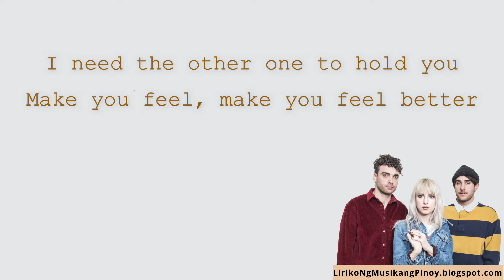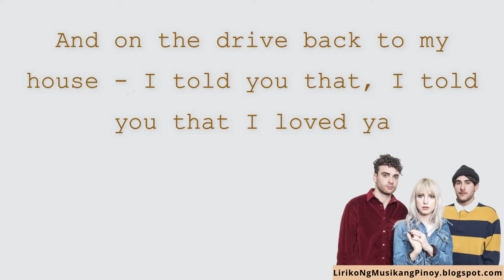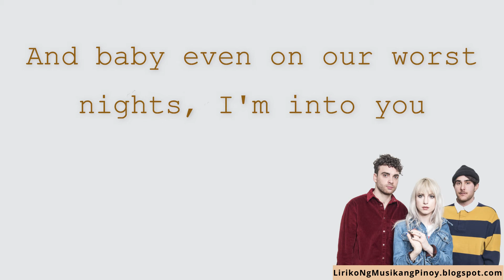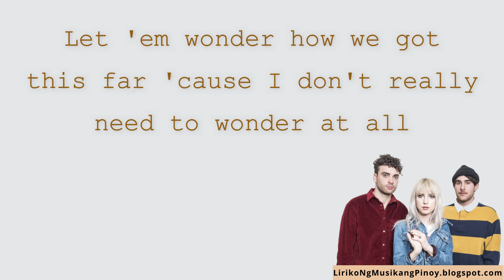STILL INTO YOU Video Lyrics by Paramore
We are making a playlist called: "Work Break Music"
where we'll try to make video lyrics of our favorite songs weekly!

👍 this is best for foreign fans who wants to understand the meaning of a Filipino song

Do comment if you want us to post a lyrics video here in our Bicolano's Channel
or you want us to post a new song on our blog & translate it to English

Please support our businesses:

🏪 BICOLANO'S STORE
Wholesaler/Retailer of Grocery items, Schools Supplies, Beverages & Household products

🍳 BICOLANO'S KITCHEN
Spice up your day with meals, beverages, and even desserts that are made with love!

🚚 BICOLANO'S EXPRESS
Provides TRUCK RENTAL Services for Lipat Bahay, Relocation, Materials Transport, Deliveries, etc.

🏗️ BICOLANO'S CONSTRUCTION SUPPLIES & SERVICES
We sell electrical & construction supplies while providing related services

👗 Facebook.com/BicolanosBoutique
Selling NEW & pre-loved clothing, accessories, shoes & bags at a reasonable price!!

🎧 Facebook.com/BicolanosStudio
A platform where everyone can jam to their favorite songs; OPM lyrics are translated into English

We hope to provide satisfactory services to everyone!